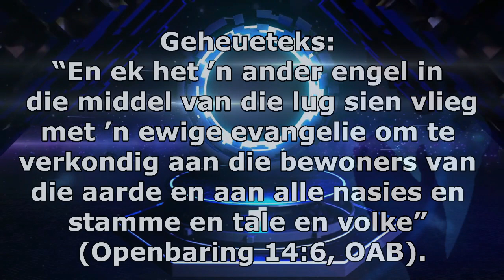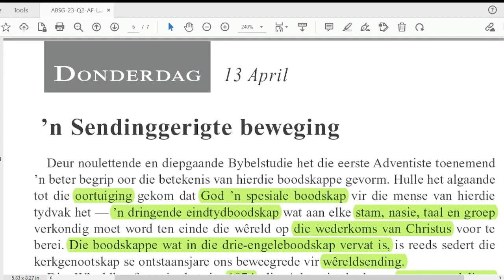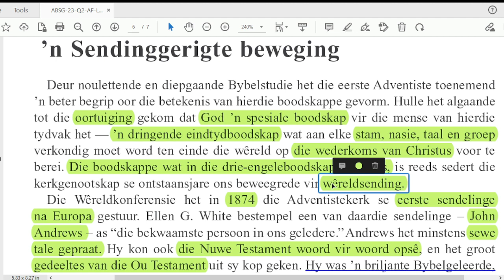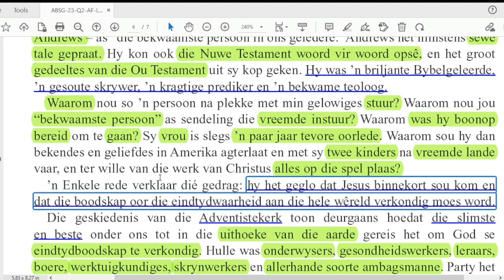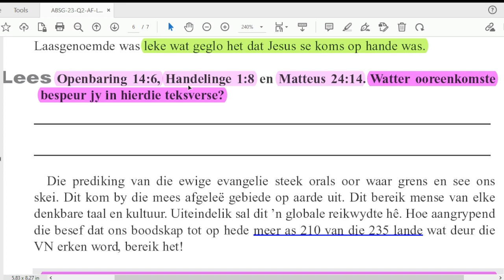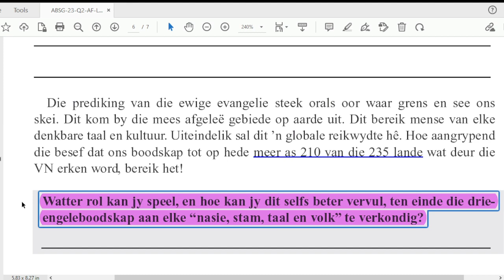Donderdag 13 April - ’n Sendinggerigte beweging.